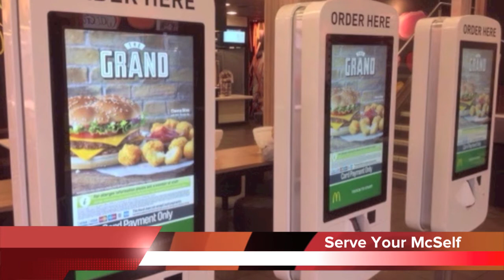Daily Dose of Weird News: September 10, 2015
Scientists bringing ancient virus back to life! * Woman saved by bra! * McDonald’s is going self-service! * Robots will soon be your co-workers! * AND MORE in today’s DAILY DOSE OF WEIRD NEWS!

where you can find me on Spreaker, YouTube, and on iTunes, you can download the free Daily Dose of Weird News app for Apple and Android, you can like the Facebook page for weird stories every day of the week, and more!  That’s